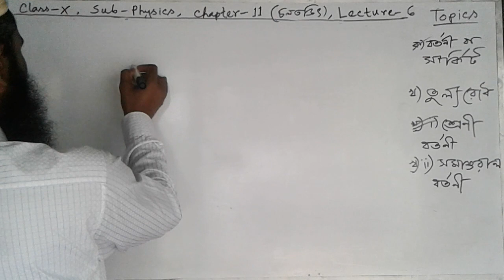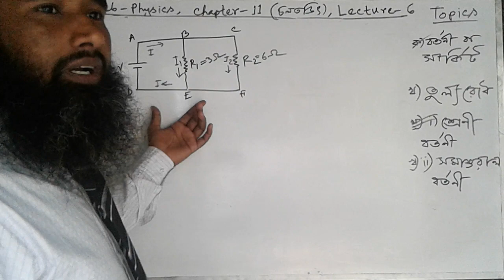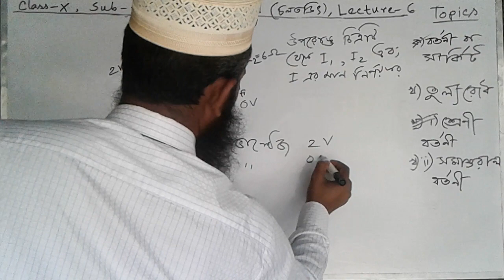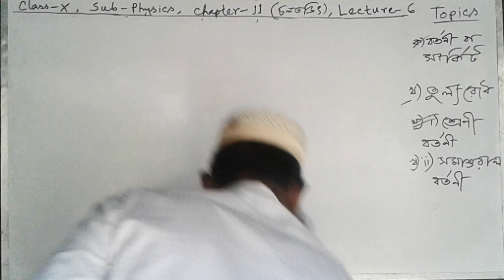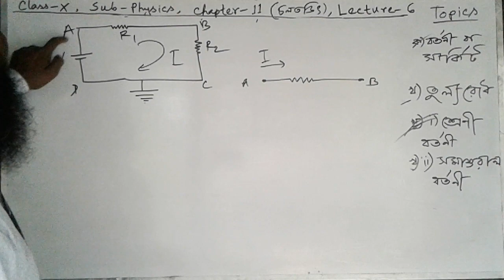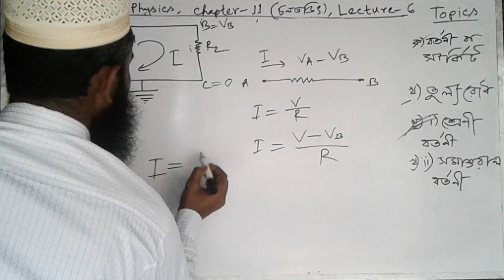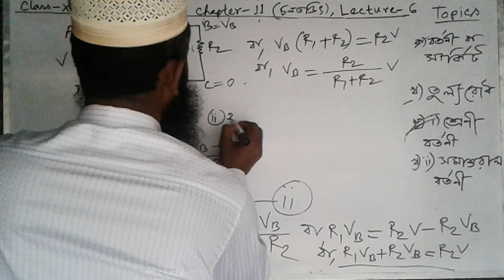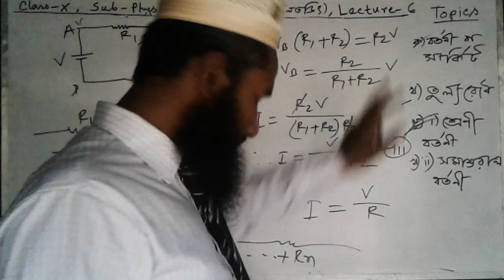APBN online class